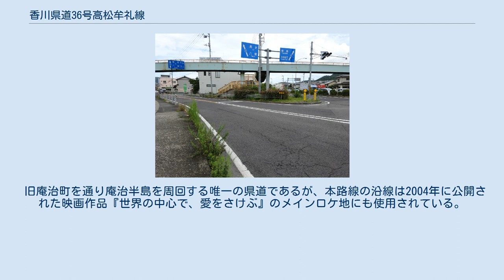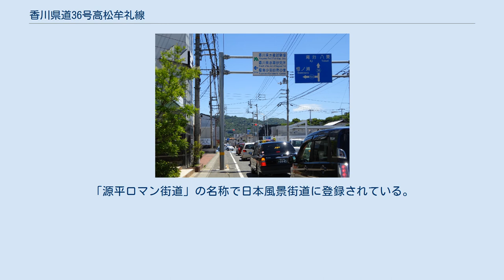香川県道36号高松牟礼線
高松市庵治町鎌野 香川県道36号高松牟礼線（かがわけんどう36ごう たかまつむれせん）は、香川県高松市を通る県道（主要地方道）である。
 旧・庵治町を通る唯一の香川県道であり、四国最北端の庵治半島の外周をほぼ一回りしている。
 以前の路線名は香川県道144号牟礼庵治志度線であった。
 旧庵治町を通り庵治半島を周回する唯一の県道であるが、本路線の沿線は2004年に公開された映画作品『世界の中心で、愛をさけぶ』のメインロケ地にも使用されている。
そのため旧庵治町および同町の業務を受け継いでいる高松市庵治支所では、本県道沿線を「純愛（セカチュー）の聖地」と位置付けてアピールしており、これにまつわる施設が沿線には存在する。
 「ランナーが選ぶ都道府県別ランニングコース10選（香川県）」に選定されている。
コース名は、映画「セカチュー」ロケ地めぐりコース（高松市）である。
 半島に点在する瀬戸内海国立公園の指定地内を通る。
また、瀬戸内海国立公園の多島海と、行き交う船舶が織りなす風景を見ることができる。
夏は、道沿いの海岸が海水浴場になる。
 屋島湾に面した庵治町・牟礼町は、源平合戦の讃岐屋島の古戦場で、合戦にまつわる史跡が点在する古戦場跡を貫く道路である。
「源平ロマン街道」の名称で日本風景街道に登録されている。
庵治石を産出する庵治町は日本の三大石材産地の一つであり、採石業者と加工販売業者が集住する石工街を貫く道路でもある。
 道路は、四国本土最北端の竹居岬付近を周回する。